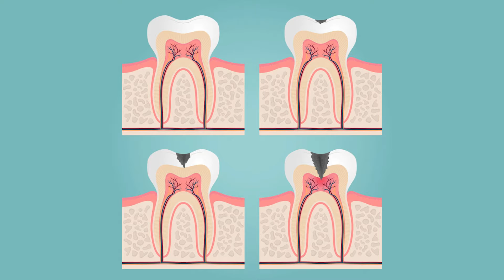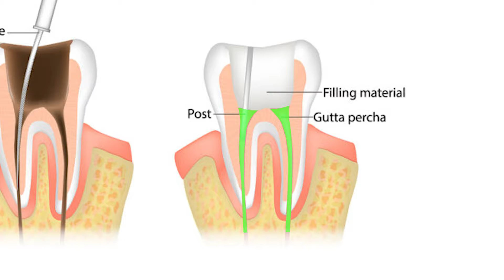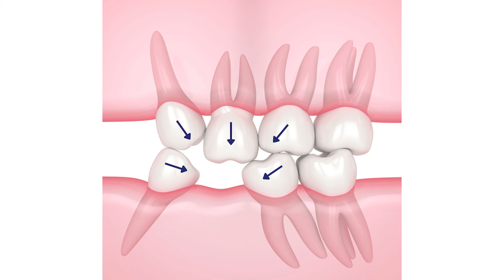Do Root Canals Cause Cancer?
The movie "Root Cause" caused a lot of uproar and many people think their root canal treated tooth will cause chronic diseases. I go over the facts in this video.

0:00 - Introduction
1:23 - What is a root canal?
2:55 - Success rate of root canals
3:19 - Things the movie got right (and wrong)
7:14 - Should you be scared of root canals?
8:12 - Problems with extracting teeth